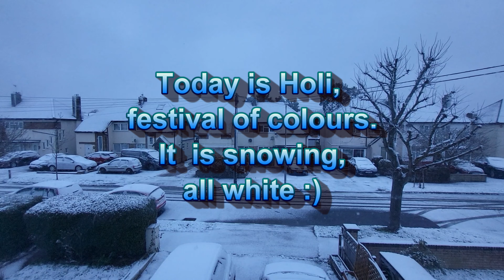White Holi and a walk, Greater London, March 2023